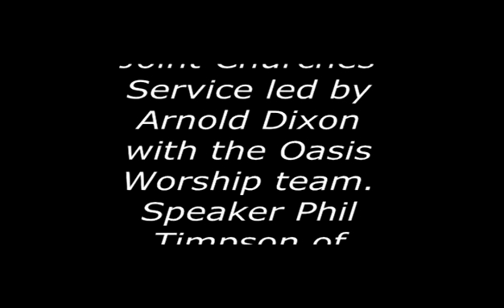Joint Churches Service - June 2014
On the 22nd June the churches of the town came together for a Joint Service on West Park as part of the Long Eaton Carnival. The service was led by Rev. Arnold Dixon (Trinity) along with the Oasis Worship Team. Speaker Phil Timson of Hope 14.